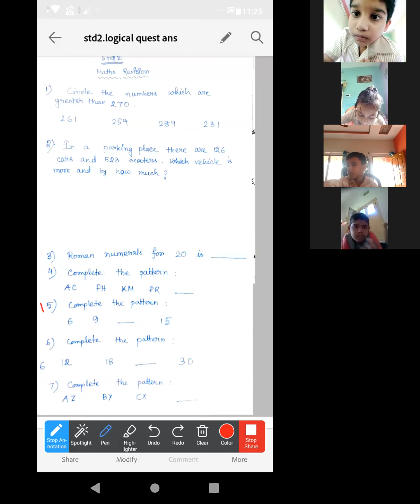10 09 2021 STD2 MATHS REVISION